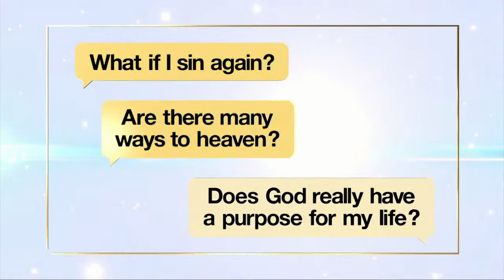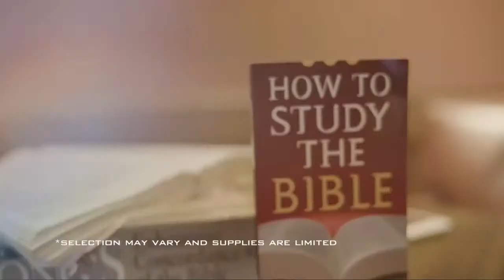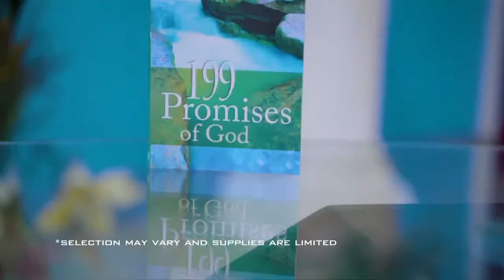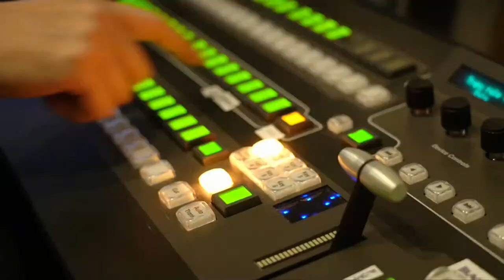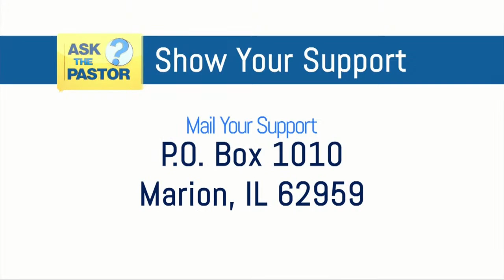Ask the Pastor LIVE!!! - If the vaccine changes our DNA, what does this mean for our heavenly body?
If the vaccine changes our DNA, what does this mean for our earthly and heavenly bodies? How can we have the assurance of God’s love?  How many gates are there to go through to enter into the kingdom of heaven? Is there scripture? Join Pastor Tim Walker and our wonderful panel of pastors as we ask these questions and more LIVE as you call them in!

All-new Ask the Pastor LIVE will be airing LIVE every weekday at 4pm ET, and a host of pastors will answer some of your toughest questions! Watch live or On-Demand at TCT.tv!  Watch all-new Ask the Pastor!